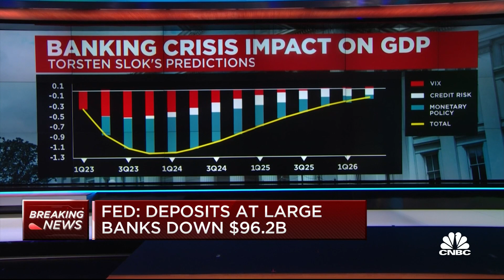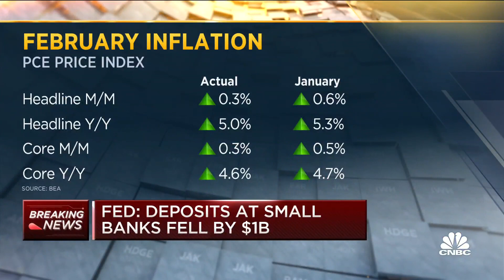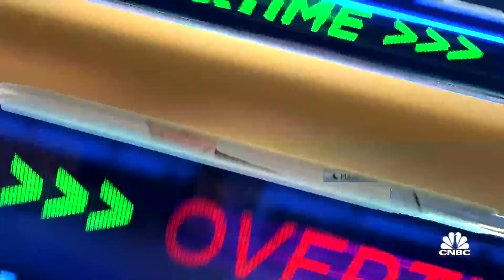The key issue from the banking crisis is a behavioral change in credit, says Apollo's Torsten Slok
Torsten Slok, Apollo Global Management chief economist, joins 'Closing Bell Overtime' to discuss changes in small bank lending patterns, tighter lending data raising risk of a harder landing, and more.